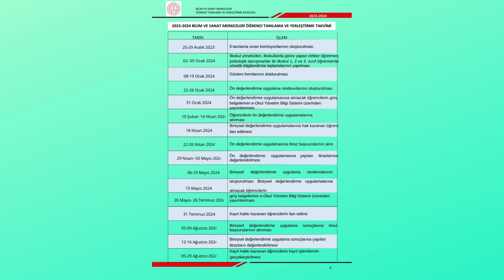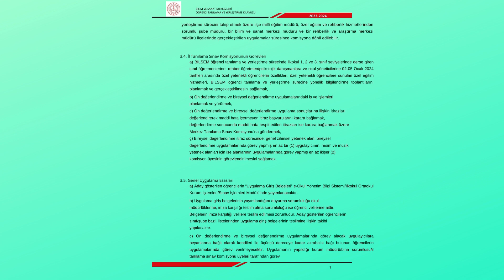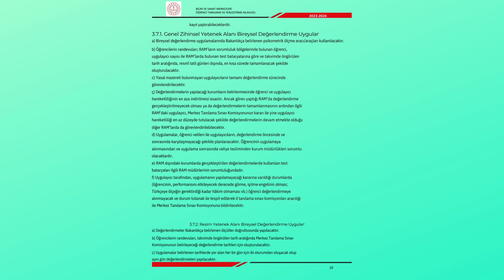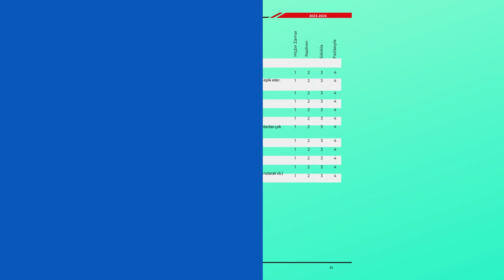BİLSEM BİLGİLENDİRME KILAVUZU (2024 )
Bu video 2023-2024 eğitim-öğretim yılı  Bilsem Sınav Kılavuzu bilgilendirme videosudur.  Diğer videolarımız  için hoşçakalın takipte kalın. Teşekkürler. İyi seyirler...

İZLEDİĞİNİZ İÇİN SONSUZ TEŞEKKÜRLER...